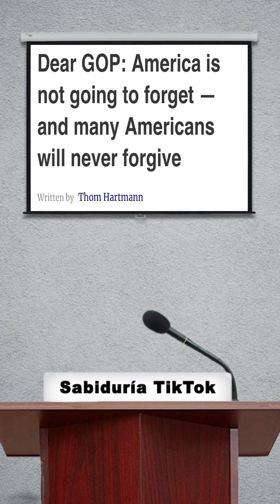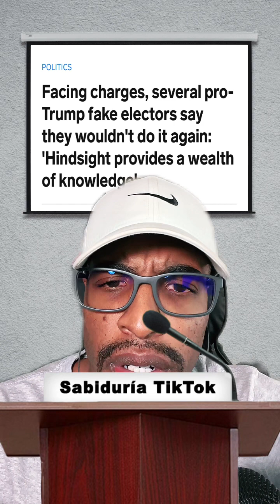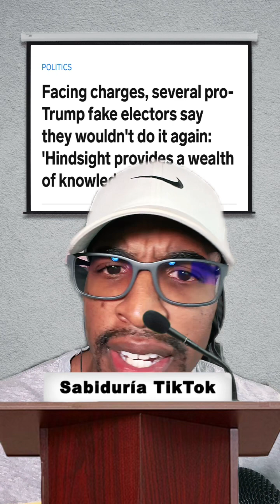Dear GOP: America is not going to forget — and many Americans will never forgive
Dear Republicans,

After the corruption of the Coolidge and Hoover administrations crashed the world economy, kicking off the Republican Great Depression in 1929, it took your party decades to rid itself of the stink.

After Nixon extended the Vietnam War to get himself re-elected, unnecessarily killing over 20,000 American soldiers and a million Vietnamese civilians, and then got busted for Watergate and the bribes he solicited in the White House, it took you almost a generation to rid yourselves of the stink.

But you’ll never rid yourself of the stink of Donald Trump. At least never in the lifetime of anybody around today. Trump’s stench is a tragic part of American history that will last generations.

The entire world knows the foetor of his whipping up a crowd of thousands to try to assassinate the Vice President of the United States and the Speaker of the House.

Trump’s minions urinated on the carpets in the hallowed halls of Congress, smeared feces on the walls, damaged priceless paintings from the founding era of our country, and murdered police officers protecting our nation’s Capitol. That stink will never fade, no matter how often his allies try to rewrite history, blur faces, or tell stories about bizarre “deep state” conspiracies.